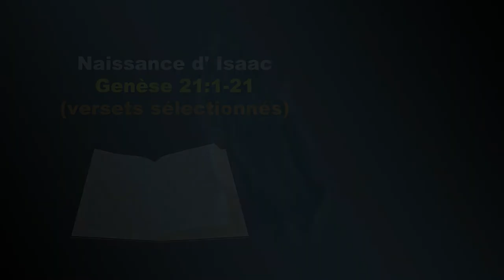Sujet - Naissance d' Isaac - langue des signes biblique burundaise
Naissance d' Isaac - Genèse 21:1-21